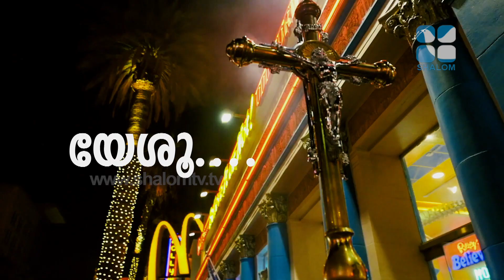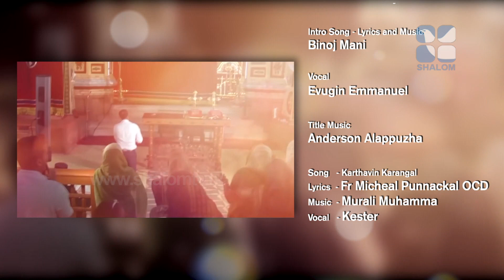Kripayude Neerchalukal | EPI-84 | Sajith Joseph | FEBRUARY -23-2022| Shalom TV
ബ്ര.സജിത്ത് ജോസഫ് നയിക്കുന്ന വചന ശുശൂഷ കൃപയുടെ നീർചാലുകൾ.